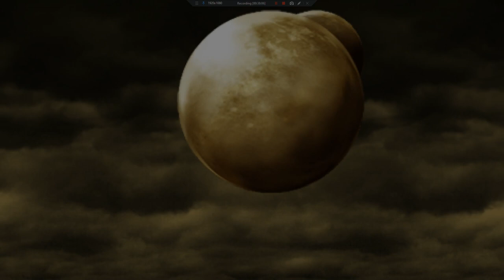Let's Play Final Fantasy IV: The After Years (PC) 52 - Waking Up Friends and Family